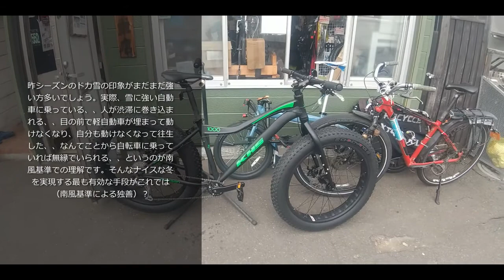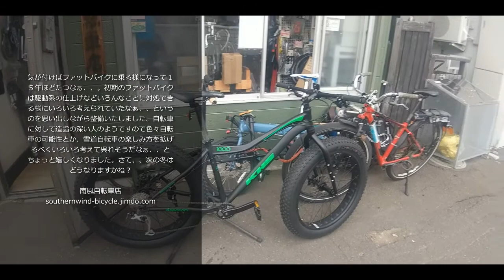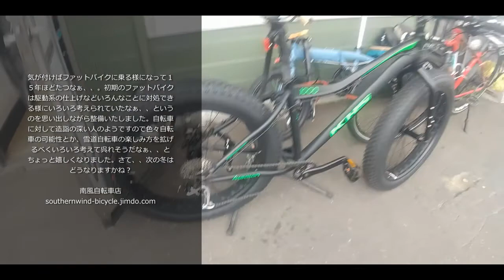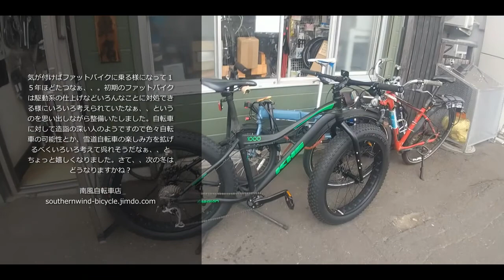何故これに、、ATB1000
最早懐かしの、、に部類されるような車両ですが、札幌の冬における日常使用では何の問題もないでしょう、、な車両です。シングルにしやすいとか、今どきのファットにはない工夫がされているところも重要なのです。リクエスト受け付け中